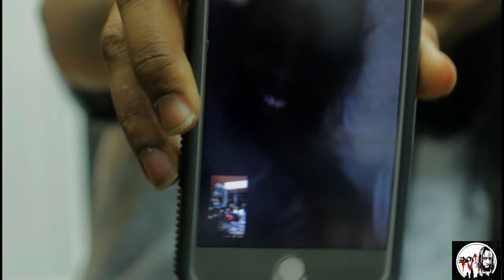M.U.B.U. KRUMP - "DEEPER THAN RAP" (DRO CITY GODZ) | SHOT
Zacktv1 finally sat down with 2 outstanding member's KRUMP and D.C.OBAMA from Chicago's very own M.U.B.U. GANG live from the east side of Chiraq in a hood known as DRO CITY. The godz talked about the love, the hate, the Chi Hoover 100 gang chain, the Chicago music industry, the East Side, and how some people are just followers who has no guidance at all.The god even gave us and up close and personal meeting with the Young Money Devil who took the 100 gang chain. Follow Krump on twitter and Instagram at @064drocitykrump asap to keep up with whats going on in Chicago. Be sure to watch out for the god Krump new mixtape called
Rapping And The Purge and be sure to check out that new King Louie Mixtape called D3 aka God Of Drill.